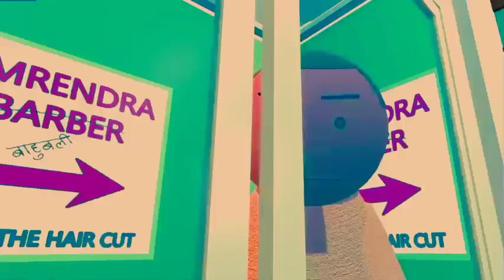अमरेंद्र बाहुबली Barber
jhumkadilaungakanganadilaungawatsapp